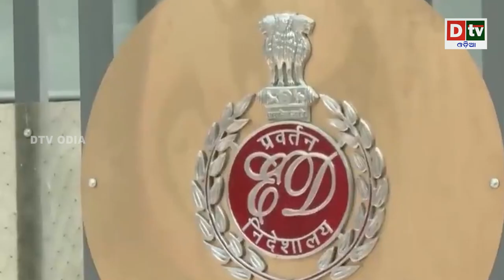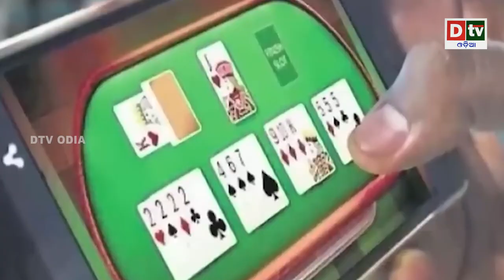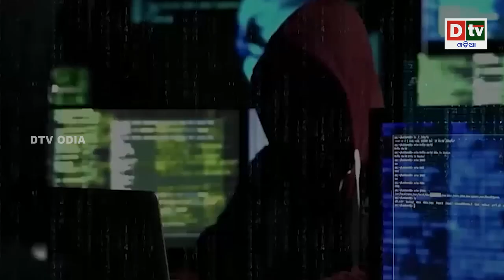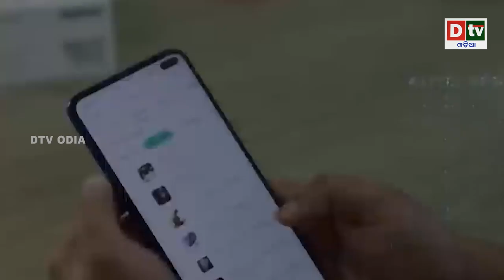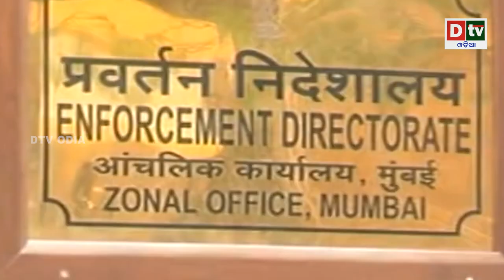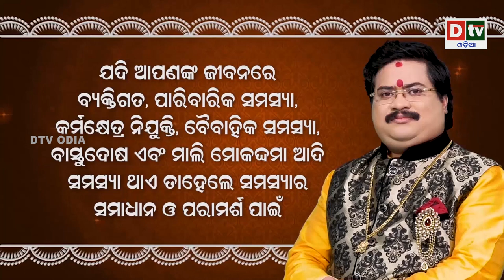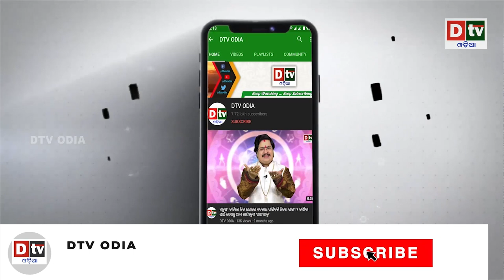୨୨ଟି ବେଆଇନ ବେଟିଂ ଆପକୁ ରଦ୍ଧ କଲେ ସରକାର || Latest Odia News || Dtv Odia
୨୨ଟି ବେଆଇନ ବେଟିଂ ଆପକୁ ରଦ୍ଧ କଲେ ସରକାର || Latest Odia News || Odia News || Dtv Odia

dtv odia,
odia news live,
odisha news,
odia news,
bhubaneswar news,
odisha news,
ଓଡ଼ିଆ news,
odisha lockdown,
odia news,
odisha news
ଓଡ଼ିଆ news
bhubaneswar news
odia news odisha
latest news